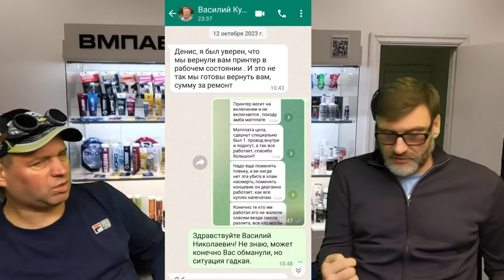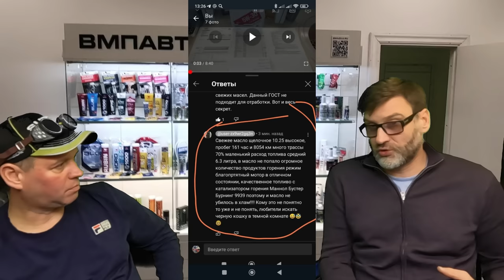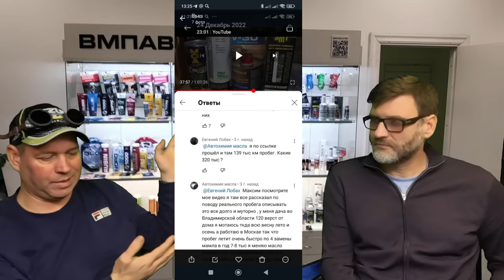Что случилось с ВМПАВТО, в чем суть недопонимания.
Разговор о конфликте с ВМПАВТО, его причинах и сути.
Ответ на ложные утверждения и предложение по выяснению правды.